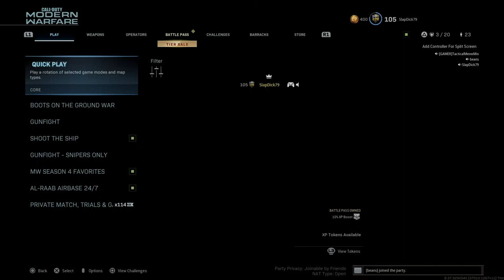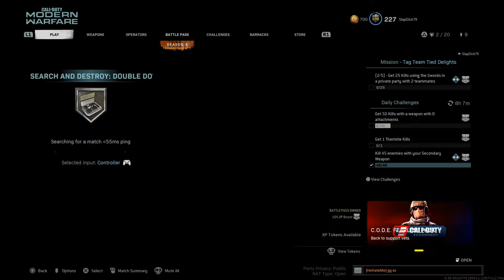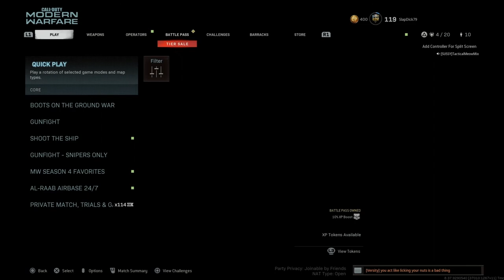Classic COD Lobbies (MW2 Game Chat 🤬)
Sheesh, these lobbies and the game chat started to feel like classic MW2 voice chat. Getting called a virgin, screaming and blowing into the mic, dealing with racists, roasting players, having banter with each other, modding accounts, bad callouts, and pissing my pants. A great funny montage for y'all to enjoy. Oh, quick question, is Autumn Falls mid?

Friends in the video:
Beans -
Tubeasaurus -
TacticalMeowMix -

Best Search and Destroy Game Chat Class
Best Warzone Game Chat Class
Best Game Chat Class
Broken Game Chat Class
Overpowered Game Chat Class